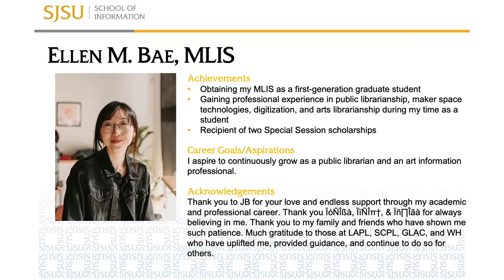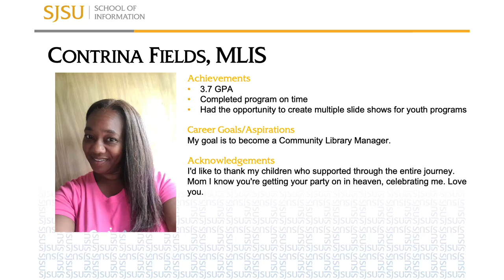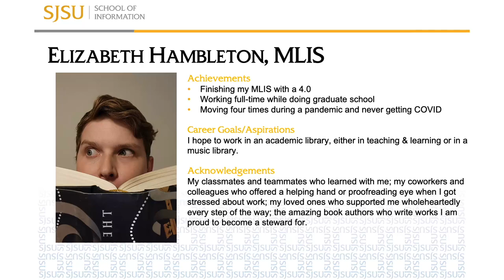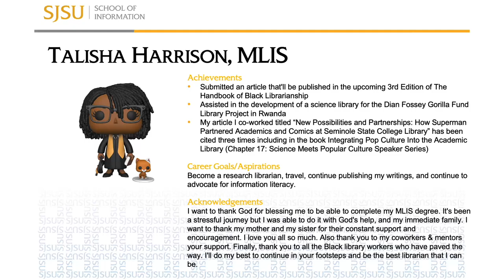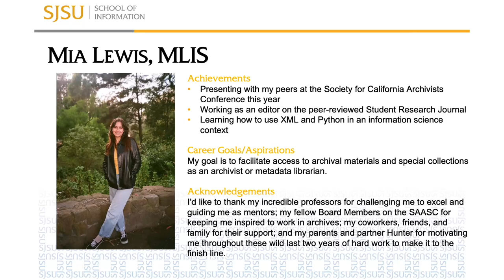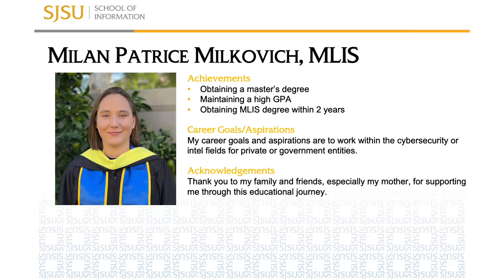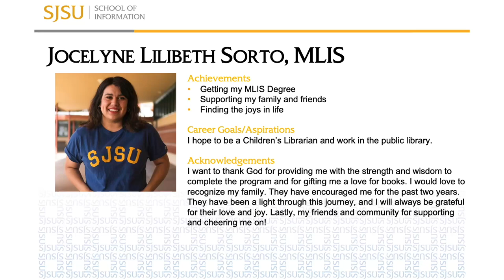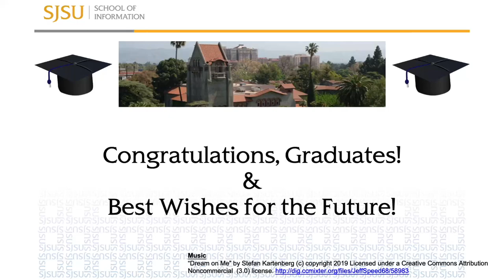Fall 2023 Student Graduation Video